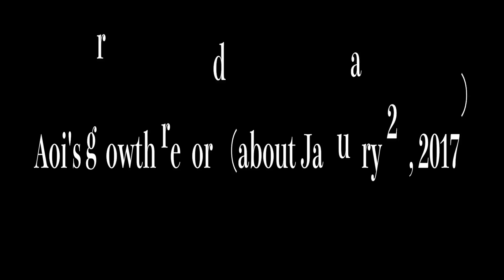Aoi's growth record (about January 25, 2017)